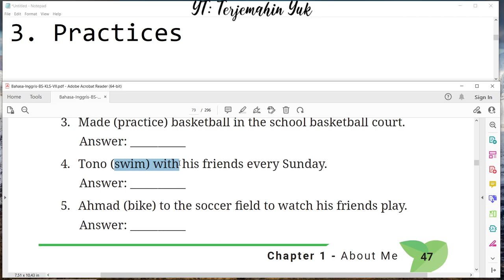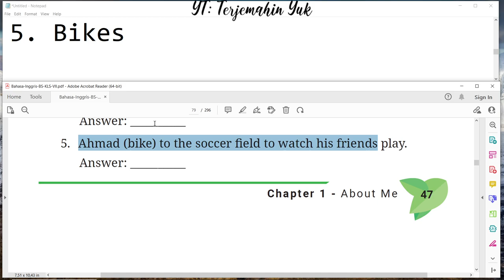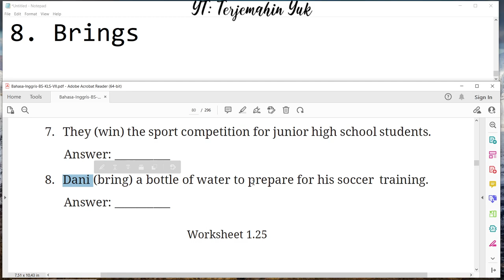Hal. 47 - 48 kelas 7 Terjemahan Buku Bahasa Inggris SMP MTS Kurikulum Merdeka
Worksheet 1.25
terjemahin yuk
terjemahinyuk
terjemahkan yuk
Kelas VII
English for Nusantara
kunci jawaban
pelajaran
halaman